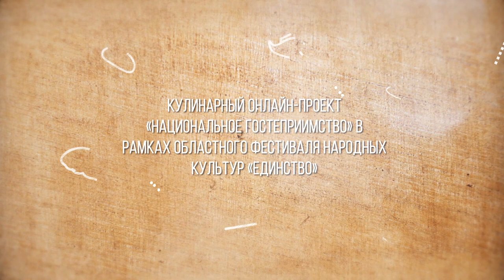Как приготовить настоящий таджикский плов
Как приготовить настоящий таджикский плов? Это знают только таджики!

Съемка мастер-класса произведена нашей студией в 2020 году  в рамках кулинарного онлайн-фестиваля «Национальное гостеприимство».